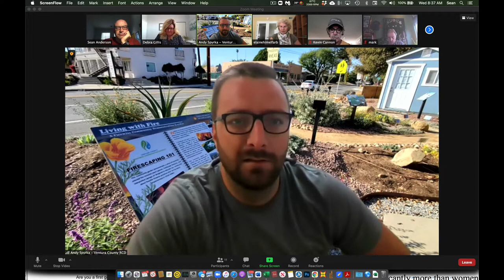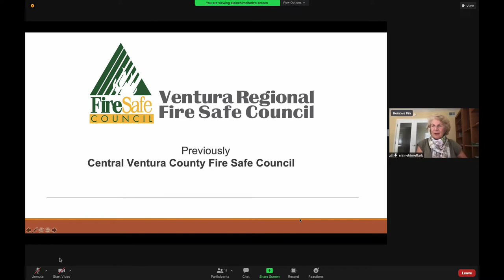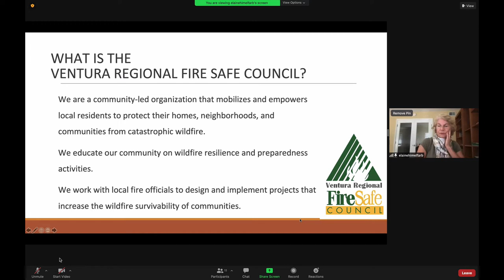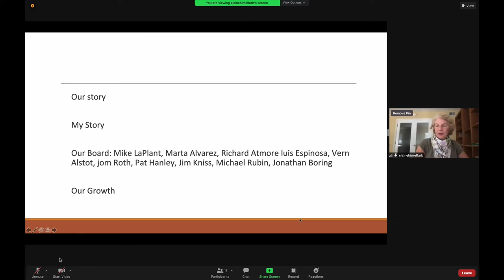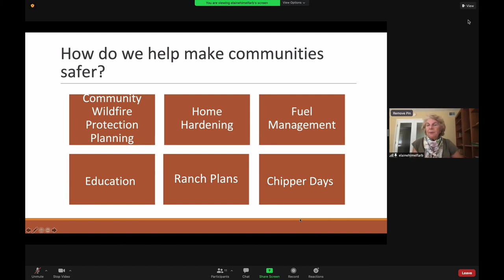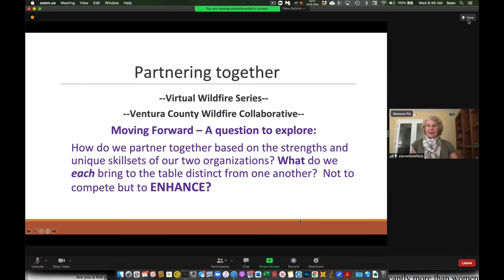Ventura Fire Safe Council presentation to RCD July 2021